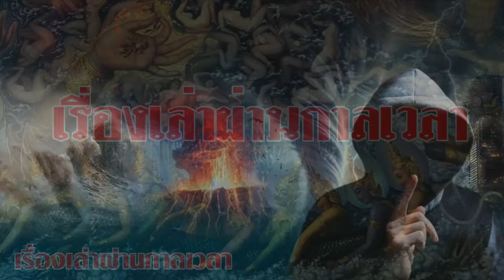ผวา!! นิมิตทำนาย ภัยพิบัติ จะเกิดขึ้นทั่วโลก ถึงเวลาย้าย ไปโลกยุคใหม่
จะมีคนล้มหายจำนวนมาก